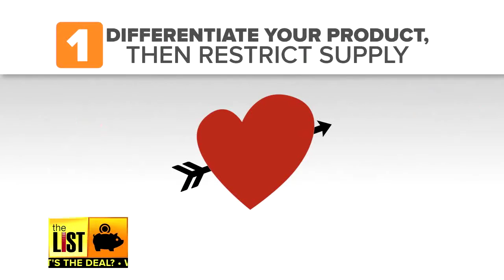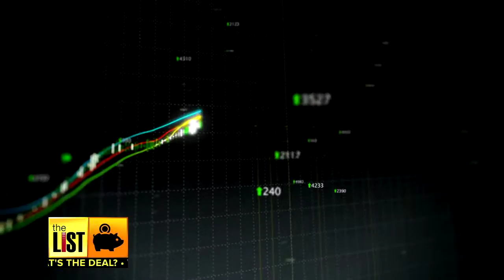3 Lessons from an Economist on Love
“When you’re out dating, this is one big marketplace. You are both a supplier in that marketplace, and you’re also a consumer.” Or so says William Nicolson, author of The Romantic Economist: A Story of Love and Market Forces. The List's Jimmy Rhoades has three ways economic concepts just might inform your romantic behavior.